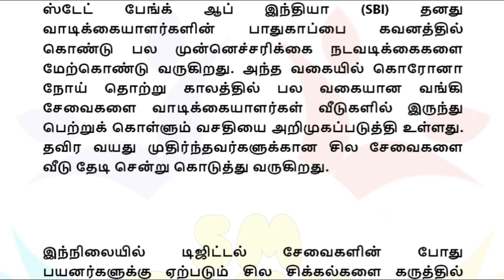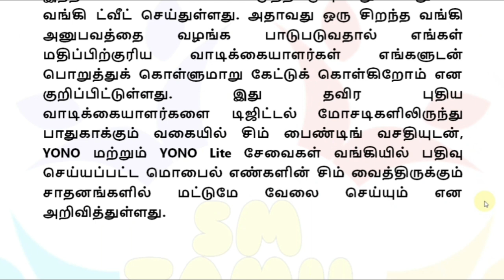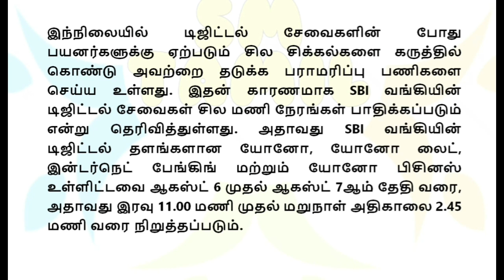ஸ்டேட் பேங்க் ஆப் இந்தியா வங்கி சேவைகள் 2 நாள் ரத்து முக்கிய அறிவிப்பு | SBI bank news tamil